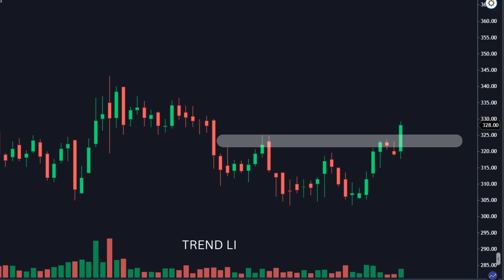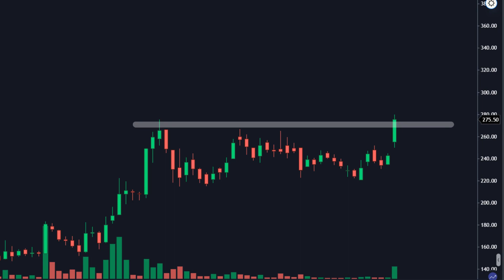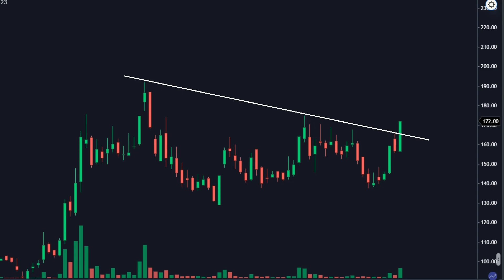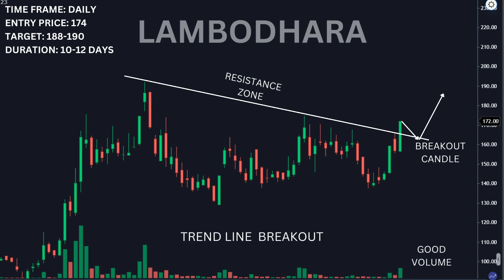TOP BREAKOUT STOCKS FOR TOMORROW | RIDE ON STOCKS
breakout stocks,
swing trading for beginners,
swing trading,
short term swing trade stocks,
top breakout stocks,
jackpot stocks for tomorrow,
nifty 50 swing screener,
swing trading stocks list,